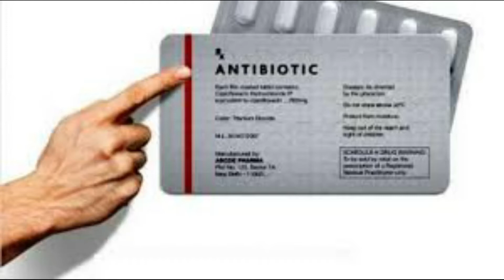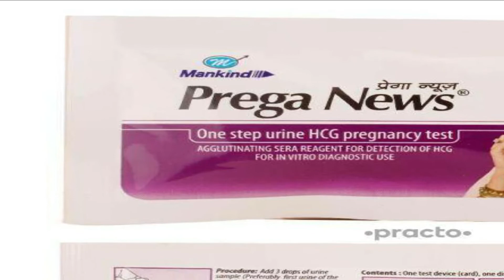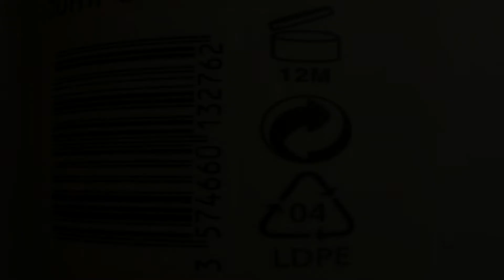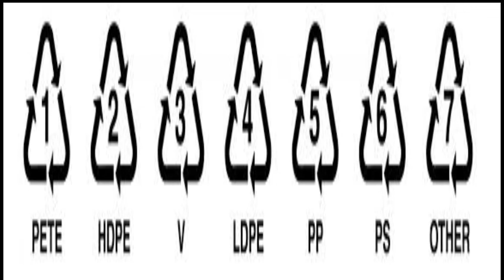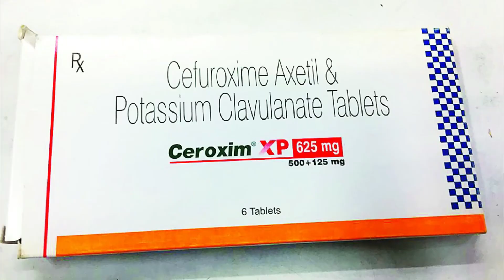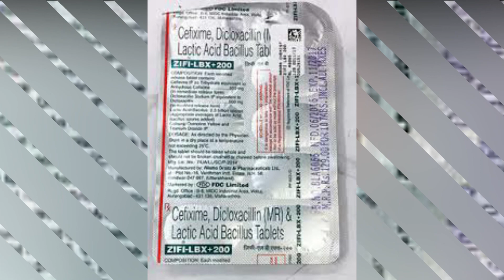जानकर हैरान हो जाओगे,महिलाओं का प्रेगनेंसी टेस्ट मेंढको द्धारा होता था Amazing & Random Facts PT 3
जानकर  हैरान हो जाओगे, महिलाओं  का प्रेगनेंसी टेस्ट मेंढको द्धारा होता था Amazing & Random Facts About world part 3
You will be surprised to know, the pregnancy test of women would be done by frogs

यहाँ, आप को रोचक तथ्यों की जानकारी,न्यूज़,फिल्मी दुनिया या साइंटिफिक जानकारी वीडियो के माध्यम से प्राप्त होगी जोकि आपके लिए कूल और उपयोगी है

If you want to GIVE any SUGGESTION or TOPIC on which you want to see video, Please COMMENT ME
50 amazing facts
50 amazing facts in Hindi
50 amazing facts about world
50 amazing wall hanging ideas
50 amazing facts Matthew Santora
50 amazing facts about world in Hindi
50 amazing gadgets
50 amazing facts about the world part 1
50 ampere battery
50 amazing homes in India
50 amazing life hacks
50 amp battery price
50 amazing ideas
50 amazing facts part 4
amazing facts
amazing facts about the world in Hindi
amazing facts channel
seven animals and amazing facts
revelation the bride the beast and Babylon amazing facts
Daniel and revelation amazing facts
awkward and amazing times x factor
amazing and interesting facts
amazing facts and mystery
amazing and shocking facts about India in Hindi
 amazing facts questions and answers
amazing facts about bugs beetles and insects
amazing and interesting facts in Hindi
amazing and shocking facts about chicken
amazing facts and tech